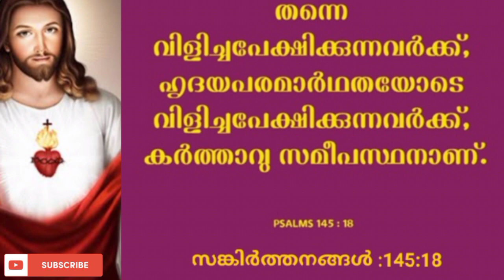ഈ ശനിയാഴ്ച ഈ വചനം ചൊല്ലൂ അത്ഭുതം കാണാം ഉറപ്പ്